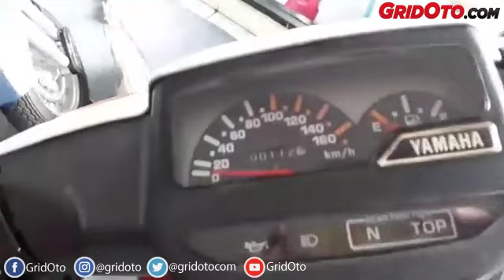Wuih Ada Motor Klasik Mulus Dijual di Otobursa Tumplek Blek 2018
Kembali lagi dengan saya Muhammad Ermiel Zulfikar di video live kali ini.

Pada kesempatan ini saya sedang berada di Otobursa TumplekBlek 2018. Di acara itu saya menemukan salah satu penjual motor bekas yang pernah melegenda di tanah air.

Nah, mau tau bagaimana keseruannya? Saksikan secara penuh video live dari GridOto.com berikut ini

*Video ini diambil dari siaran langsung facebook GridOto